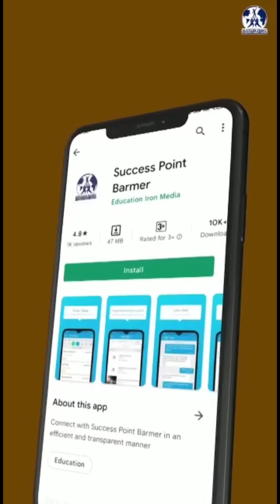गर्ल्स कॉलेज के बाहर छात्राओं को परेशान करने वाले 4 मनचलों को एंटी रोमियो स्क्वाड टीम ने पकड़ा